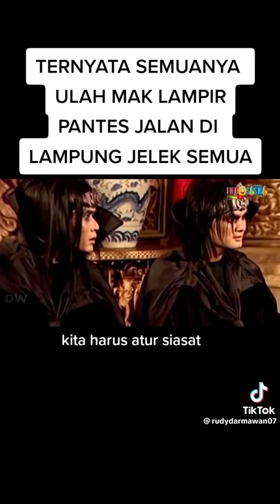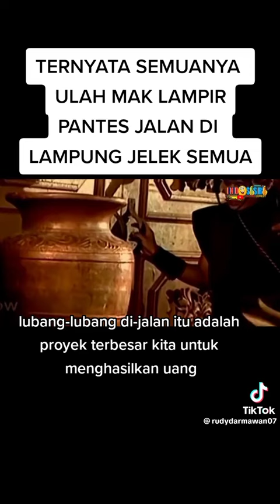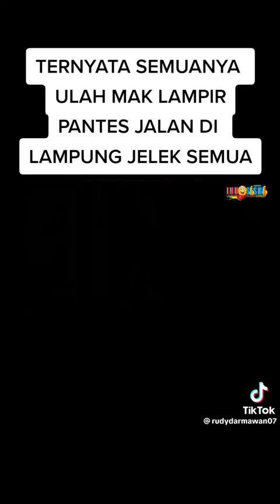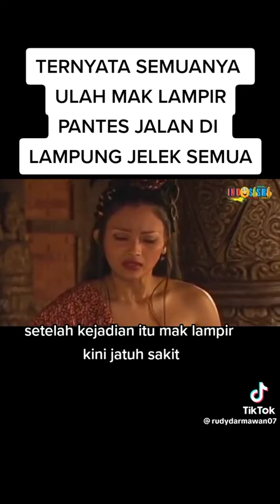ternyata, semua,nya ulah Mak lampir,, 😃